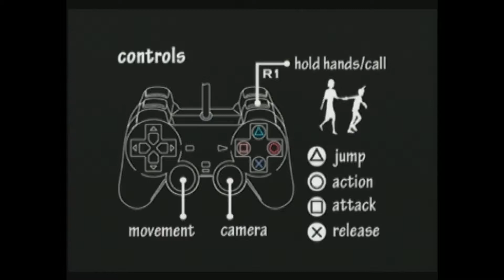Demoplay: ICO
This was from the PS2 Greatest Hits Vol. 9.

This playable demo is ICO

Notes from Uploader:
This demo had to be used with AV2HDMI plugged in, as it wouldn't show on TV otherwise. So the quality doesn't look completely right and i had to return it back to it's original ratio, as it forced a 16:9 that looks stretched and ugly.
Demo is pretty simple, though this game is definitely not. You can choose to fight them or just grab her and run to the spot where all the dark creatures die along with the next area opening. I chose to run because the fighting in this game isn't that great and really, you CAN get through most of the game avoiding the fights. Especially if all you have is the stick, unless you want to spend a few minutes fighting them and getting knocked down alot.
The way some of the platforming works is finicky at best. At certain spots you can grab ledges and poles. At others, you just jump into it and then fall.